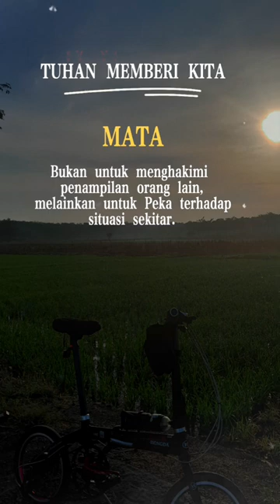semua tentang kita#noah